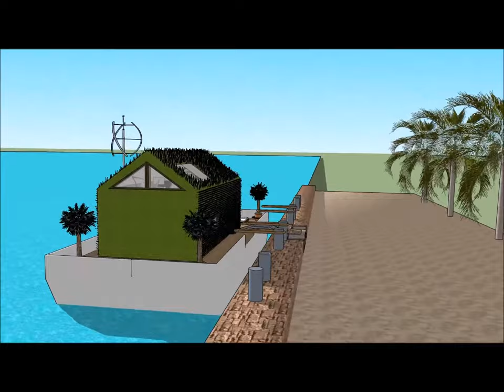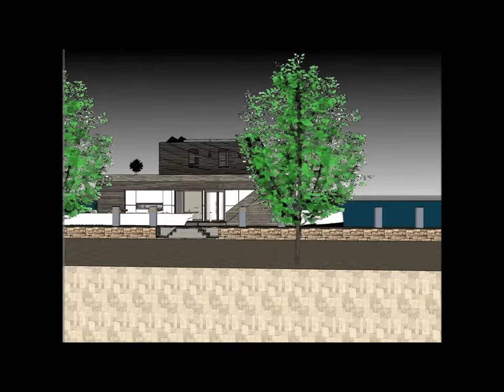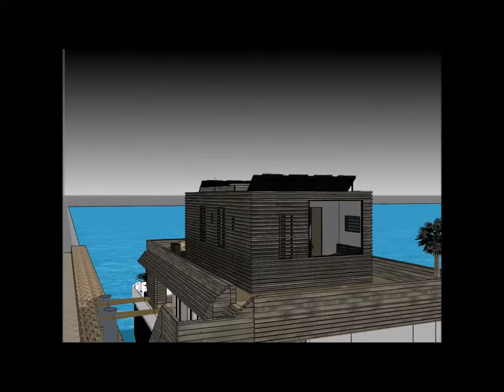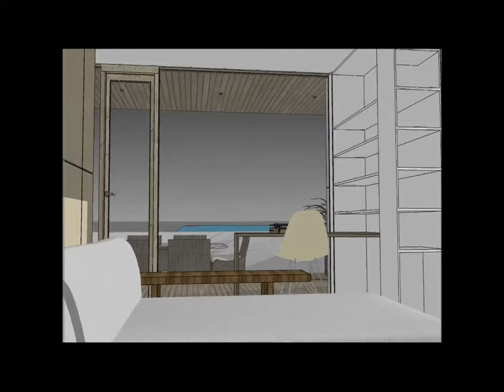วิลล่าลอยน้ำ เรือนแพ บ้านลอยน้ำ คฤหาสน์ลอยน้ำ เรือยอชท์ ล่องเรือในเนปาล, ชาวดัตช์เรือบ้าน, เรือเฮาส